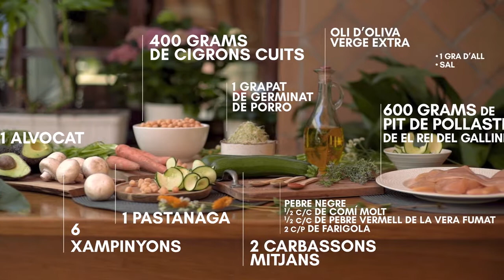Recepta: Espaguetis de carbassó i pastanaga amb pollastre, cigrons i alvocat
🔶 Receptes de El Rei del Galliner 🐓

Bol estiuenc d’espirals de carbassó i pastanaga, acompanyats de pollastre de Rei, cigrons i alvocat. Una proposta refrescant, fàcil i saludable, perfecte pels dies d’estiu!!

⏩ Visualitza el vídeo i pren nota!

💡 En vols saber MÉS? Visita el BLOG per a més receptes exquisides